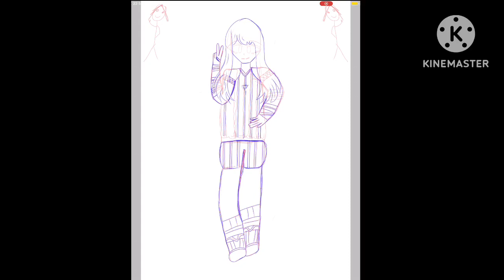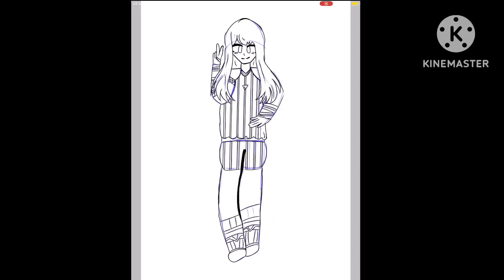Once again drawing a random KREW member||Og||Ft.???||Read desc?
Slay✨✨✨

||The KREW||

||This is my original concept so if
you want to use my idea please credit me!!||

||Anywayz have a Nice day,night,evening,afternoon or morning!||